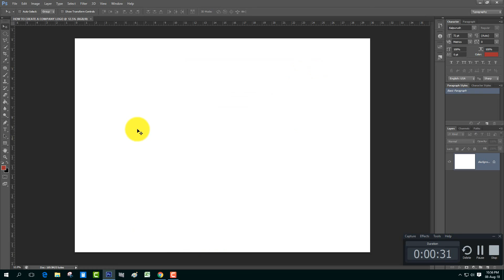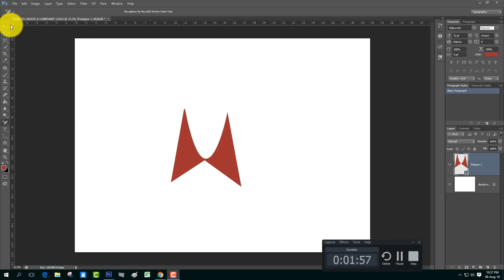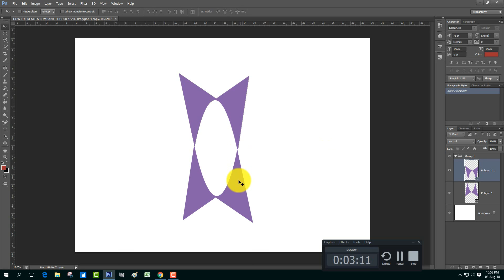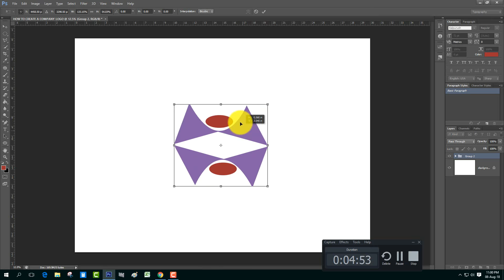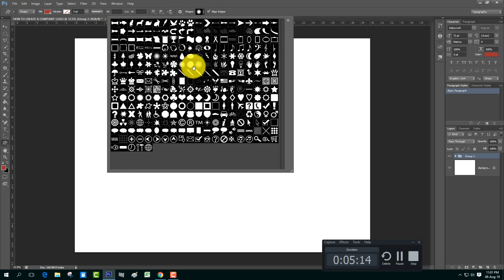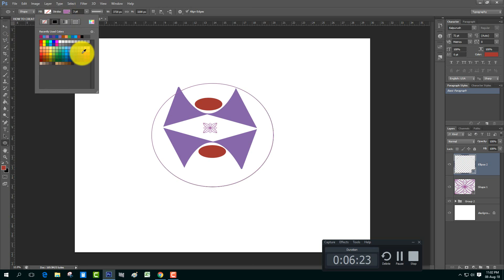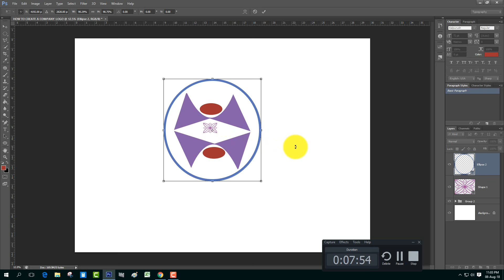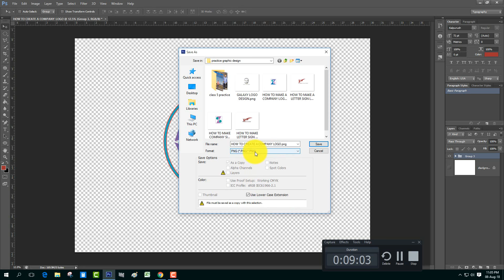HOW TO CREATE A COMPANY LOGO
HOW TO CREATE A COMPANY LOGO IN PHOTOSHOP